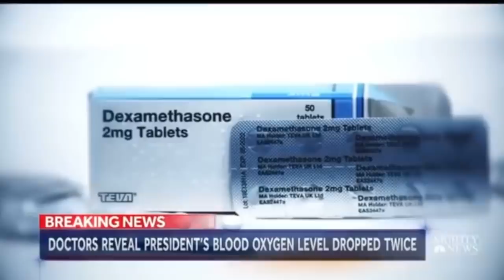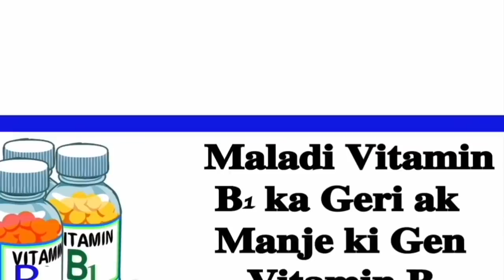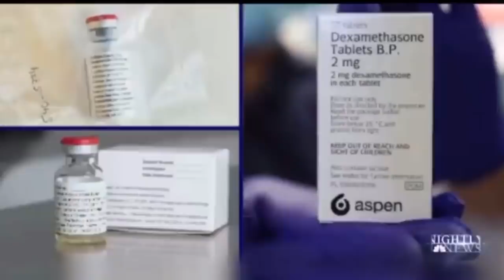President Fin Deplimen! Anou Priye! Pa Bliye Vote Joe Biden! Vote Blue SVP Mes Amours!